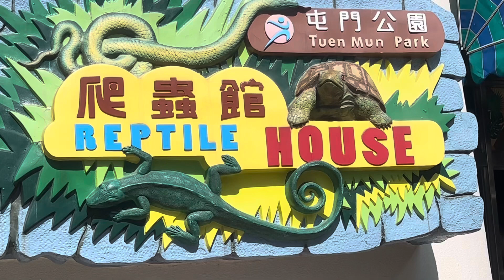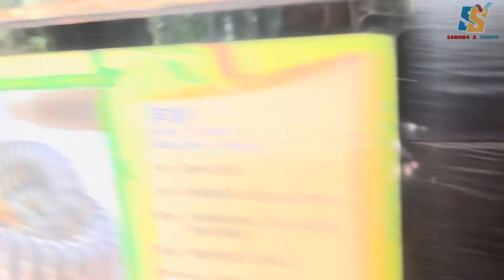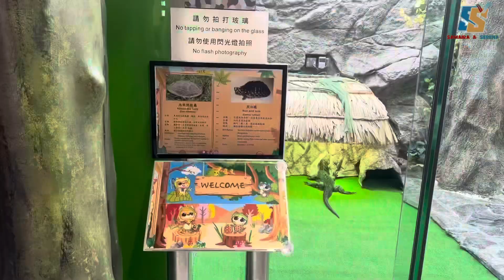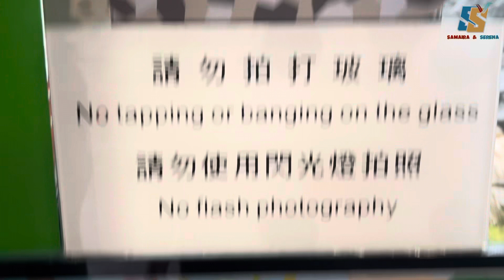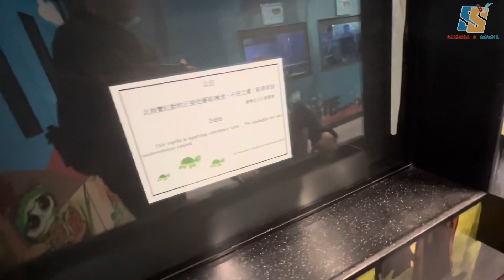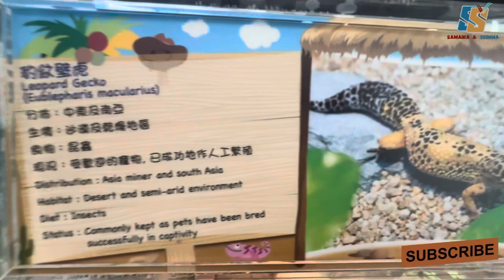Let’s go to visit reptile House Hong Kong. Snake, lizard tortoise and many more. # samaira & serena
In Reptile House there are 33 species comprising of 53 live exhibits in the House, including Carpet Python, Woma Python, Ball Python, Green Tree Python, Pig-nosed Turtle, Radiated tortoise. Asiatic Leaf Turtle, Spider Tortoise, Black Pond Turtle , Spurred Tortoise, Mangrove Monitor, Blue-tongued Skink, Ornate Spiny-tailed Lizard, Leopard gecko and Chinese Water Dragon. Besides, graphic display of relevant information and 7 reptile models are also provided. With its annual patronage of 360 000 including 28 800 group visitors, the Reptile House is becoming one of the major vantage points in the park.

samaira and serena
tuenmun park
reptile house